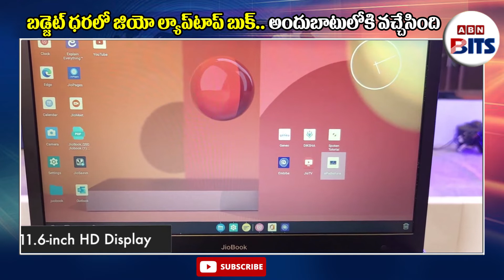బడ్జెట్‌ ధరలో జియోబుక్ ల్యాప్‌టాప్‌.. అందుబాటులోకి వచ్చేసింది || ABN BITS